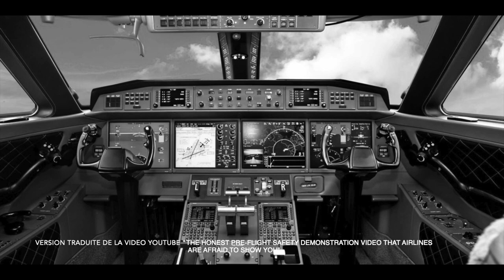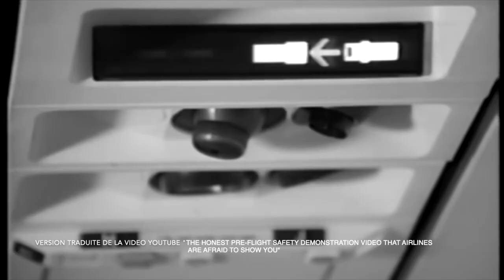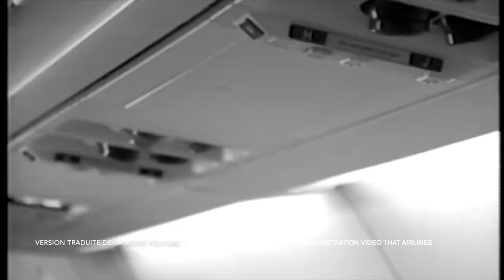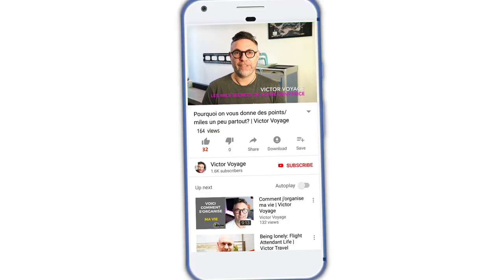La Vraie Démo de Sécurité, Sans Fla-Fla | Victor Voyage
J'ai repris une vidéo virale sortie en Juillet 2020 qui explique ce que les compagnies ne veulent pas vous montrer (souvent pour ne pas vous effrayer). Ensemble, nous analysons la moitié de la vidéo.